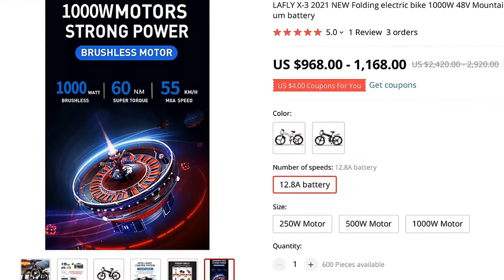🔥 [ ON SALE ] LAFLY X-3 2021 NEW FOLDING ELECTRIC BIKE 1000W 48V MOUNTAIN BIKE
00:00:00 Intro
00:00:10 Presentation
00:01:52 Fin 🙏

LAFLY X-3 2021 NEW FOLDING ELECTRIC BIKE 1000W 48V MOUNTAIN BIKE ELECTRIC BICYCLE ADULT 26 INCH E BIKE LITHIUM BATTERY

PRODUCT STARS ⭐: 5.0/5
STORE NAME: LAFLY EBIKE STORE
STORE RATING: 98.0%/100%

Warm Tips:Hello, my friend
you can order the goods from China instead of Spain
without any Tax and tariff
We still arrange shipment for you from the overseas warehouse of Spain, which can save 20% tariff for you ,and can be delivered within 7-15 days
When the bicycle can choose to be shipped from EU countries, please choose to buy from China! We will ship bikes from the EU for freeframe：26-inch f-link aluminum alloy framefront fork：Aluminum shoulder iron legs mechanically lock the front forkBottom bracket：Sealed shaftGear plate：Haomeng AC49 three-level chainringVariable speed：21SPpedal：Half aluminum folding pedalmotor：48V250W/500W/1000W Brushless motorbattery：Built-in 12
8AH lithium batterytire：CST 26 *1
95meter：S866 liquid crystal instrumentpower：Five step powerbrake：Mechanical disc brake, brake offTransmission：TX30 finger pull, TY500 pull before, TZ500 pull afterother functions：Horn light, tail light, cruise control, charging mobile phone bracketnet Weight：25KGTorque: 50N·m-60N·mEndurance distance：12
8ah pure electric endurance: 50km, power endurance: 90kmMAX speed：250W:20-25KM/H 1000W: 45-55KM/HX-32, the whole car warranty for one year, any questions are welcome to contact seller at any time
1
Free of customs duty and freight, guests do not need to pay any additional fees
Please rest assured to place an order
It contains CE documents and is eligible to be licensed
1000W motor with a top speed of 55KM/h250W motor with a top speed of 25KM/h48V 12
8A batteryThe X-3 electric bike meets the EU standard
Buyer Questions  Answers ‎(3)‎On bicycles the same photos in different storesWARNING! This seller writes most of reviews himself

when i noticed, he blocked me

Can you remove the battery from the bicycle?1

MUSIC IN VIDEO: LOST SKY DREAMS PTII OFFICIAL INSTRUMENTAL

1 REVIEWS AND USER RATINGS FROM AMAZON, ALIEXPRESS AND OTHER ONLINE SHOPS & CATALOGS!
THIS IS BEST ALTERNATIVE FOR GIRL EBIKE BUT CHEAP (2,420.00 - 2,920.00) LOOK CLOSER AT THIS ELECTRIC BICYCLE PRODUCT!